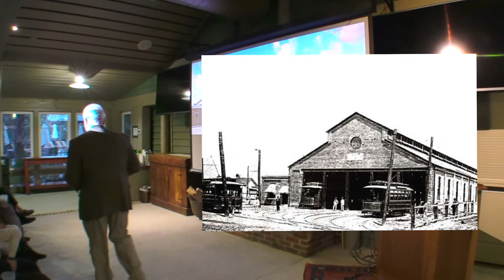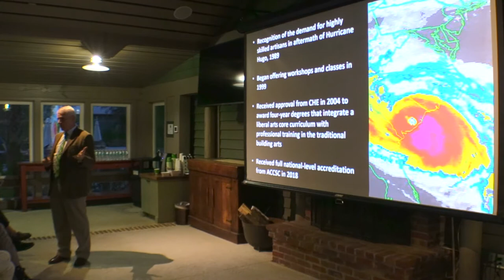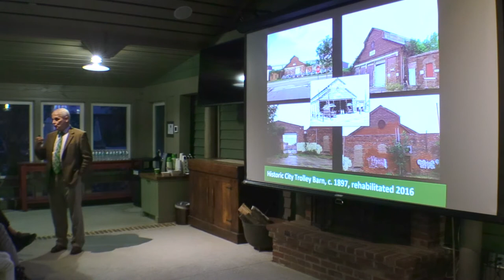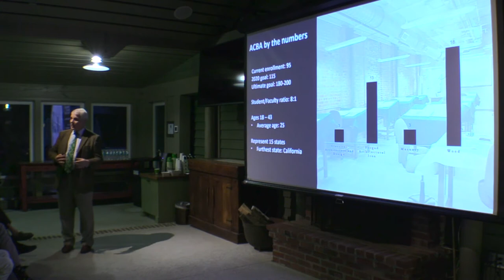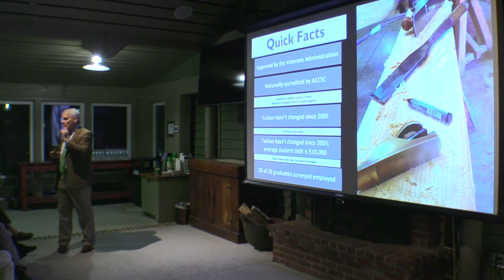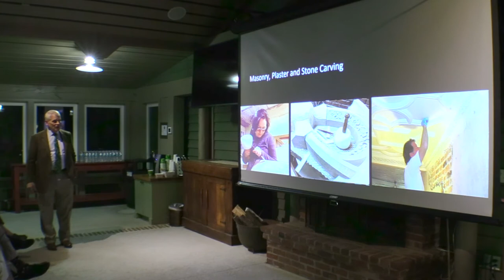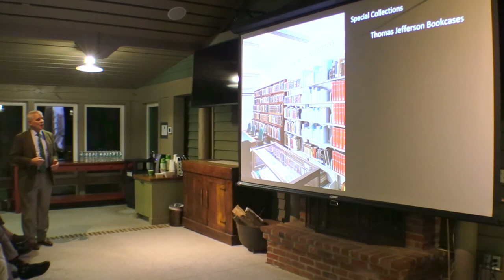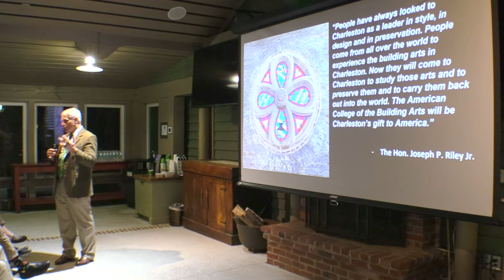American College of the Building Arts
A Spring Island Trust Talk (SITT) by Lt. General Colby M. Broadwater about the nation's  only nonprofit four-year college that educates and trains artisans in the traditional building arts to foster exceptional craftsmanship and encourage the preservation, enrichment and understanding of the world's architectural heritage through liberal arts education. The college is located in Charleston, SC.